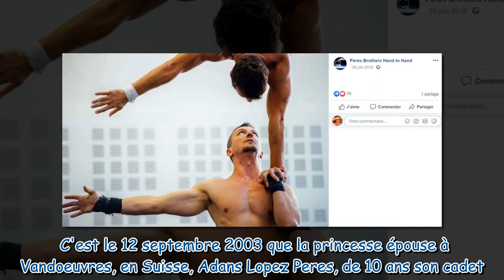Stéphanie de Monaco : qui était son dernier mari, Adans Lopez Peres ?